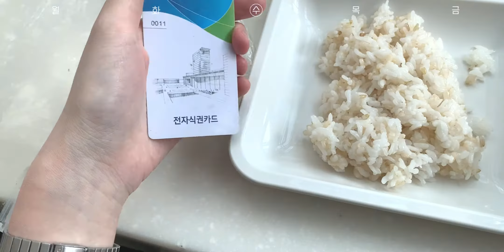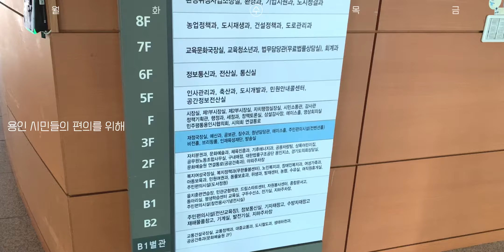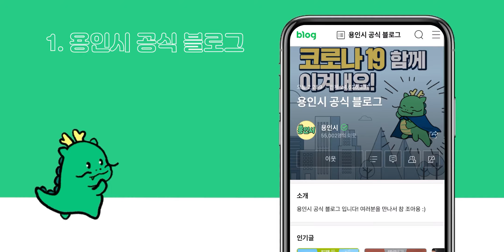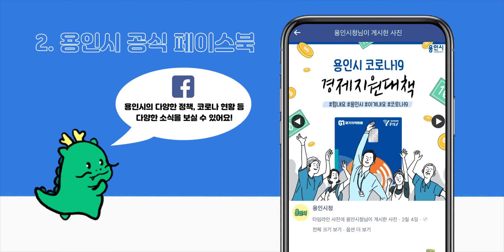[용인시 브이로그] 유튜브 기간제근로자 | 공보관업무💗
안녕하세요
용인시 공보관에 유튜브영상콘텐츠 제작하는 기간제근로자입니다.
앞으로 다양한 용인시 소식을 소개하려고 합니다
먼저 근무 부서인 공보관에서의 일주일을 공유합니다💗

많은 응원 주실꺼죠?